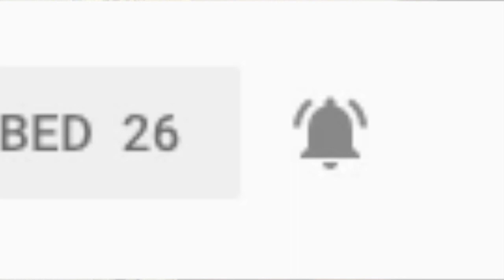DROPPING IN LIKE A NOOB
Hey guys, this is my skateboard vlog I hope you enjoy!
Heyy what's up guys anyway awesome day! can't believe i learnt how to drop in and ollie off a ledge finally! OML any way keep progressing peepazoids

@smile_alexx     (helped me drop in)